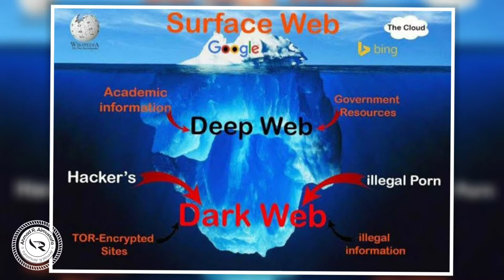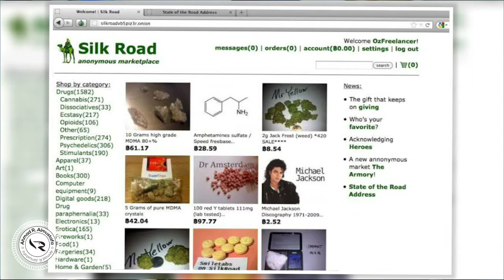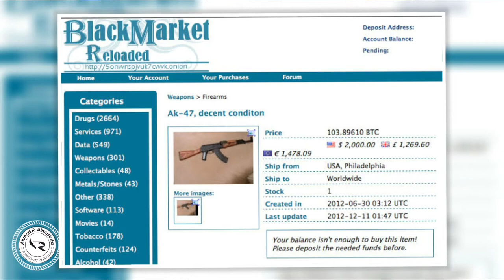الأستوديو | أسرار الإنترنت المظلم | الفضول الذي كاد أن يقتل صاحبه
تعرف على كامل تفاصيل الانترنت المظلم وقصص حقيقية لأشخاص قاموا بالدخول الي عالم الانترنت المظلم والمخاطر التي تعرضوا لها بسبب فضولهم لإكتشاف هذا العالم الملئ بالمخاطر

مع تحيات
الأستوديو